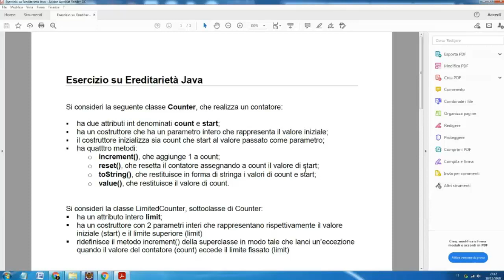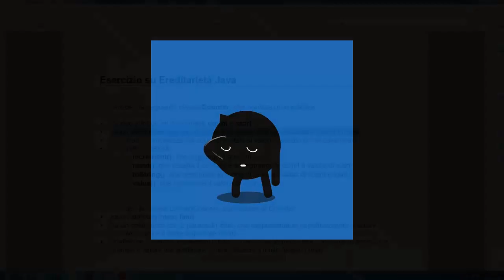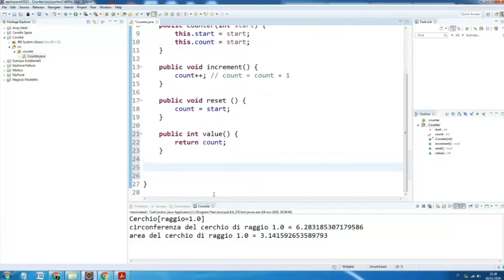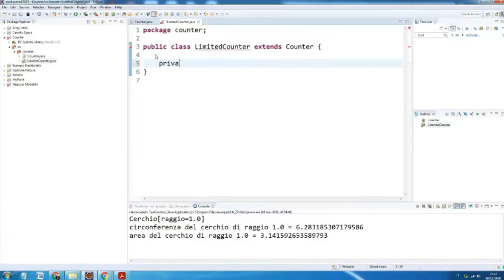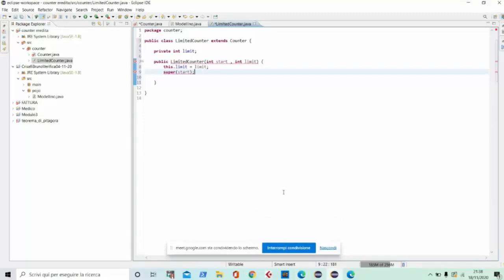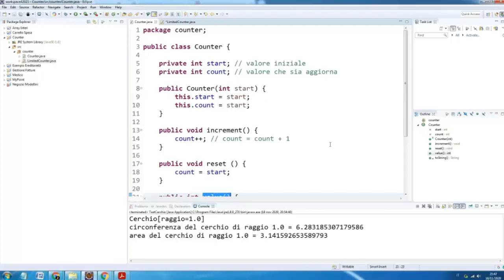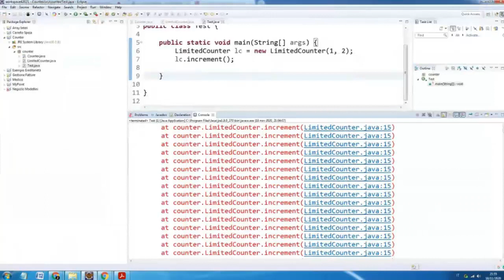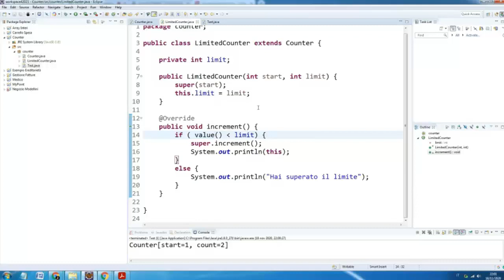Programmazione a oggetti: Ereditarietà - Counter e LimitedCounter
Applicazione dell'ereditarietà in Java con le classi Counter e LimitedCounter. Overriding di metodi e utilizzo di super nelle sue due forme.